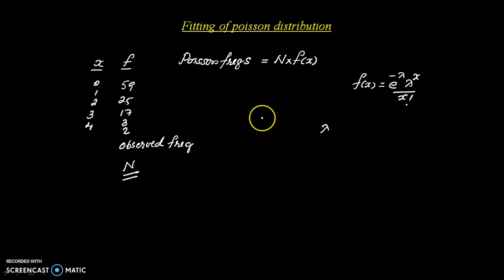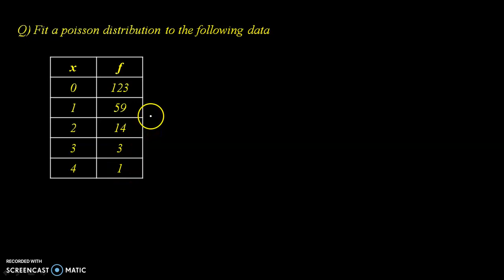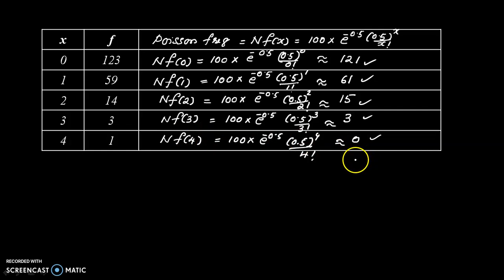Poisson distribution - part5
Fitting of Poisson distribution